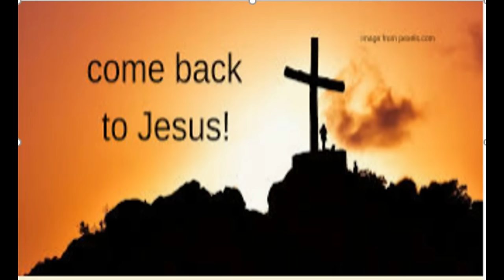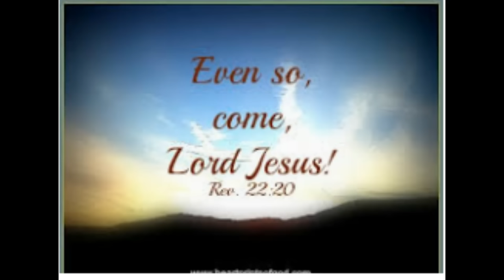TERRY MACALMON IN WORSHIP - EVEN SO COME LORD JESUS COME! (3+ Hours Repeat)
To everyone viewing this and all our subscribers, we ask God to touch you by the power of His Spirit. We pray you receive healing, deliverance, breakthroughs, divine intervention, divine encounters, answered prayers and salvation for you and your loved ones as you listen! God's presence shall invade your life and household. Receive it by faith in the mighty name of Jesus! Amen.
This anointed worship will change your life! You will feel God's presence in a new way and yield yourself to the Holy Spirit and worship in spirit and truth! It will deepen your desire for Jesus and especially His Second coming. Please support Terry MacAlmon ministry Contact the ministry to buy this song and many more anointed ones. God bless you!